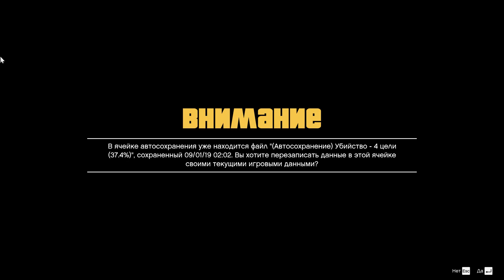Инопланетянен / Grand Theft Auto V Com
Жанр: Экшены, Приключенческие игры
Разработчик: Rockstar North
Издатель: Rockstar Games
Дата выхода: 14 апр. 2015

Когда молодой уличный жулик, отставной грабитель банков и опасный для общества психопат оказываются втянуты в разборки с самыми пугающими и сумасшедшими представителями криминального мира, правительства США и индустрии развлечений, им приходится выполнить серию рискованных налетов, чтобы выжить в безжалостном городе, где они не могут доверять никому – и в первую очередь друг другу.

Grand Theft Auto V для PC позволяет игрокам исследовать знаменитый мир Лос-Сантоса и округа Блэйн в разрешении до 4k и выше с частотой 60 кадров в секунду.

А еще Grand Theft Auto V для PC включает Grand Theft Auto Online с поддержкой 30 игроков и двух зрителей. В состав Grand Theft Auto Online для PC входят все ранее выпущенные улучшения игрового процесса и созданные Rockstar материалы, в том числе недавно вышедшее обновление «Ограбления» и режим «Противоборство», которые доступны с первого дня.

В PC-версии Grand Theft Auto V и Grand Theft Auto Online представлен режим от первого лица, позволяющий еще ближе рассмотреть невероятно достоверный мир Лос-Сантоса и округа Блэйн.

В Grand Theft Auto V для PC впервые появляется редактор Rockstar – набор мощных творческих инструментов для быстрой и удобной записи, монтажа и публикации видеороликов, снятых в Grand Theft Auto V и Grand Theft Auto Online. Доступный в редакторе Rockstar режим режиссера позволяет игрокам создавать свои сцены с участием известных персонажей из сюжетного режима, пешеходов и даже животных. Помимо развитой системы управления камерой, режимов монтажа, в том числе ускоренного и замедленного воспроизведения, и ряда фильтров камеры, игроки могут добавлять музыку из фонотеки радиостанций GTA V и динамически изменять интенсивность музыкального воспроизведения игры. Готовые видеоролики можно легко загрузить прямо из редактора Rockstar в YouTube или Rockstar Games Social Club.